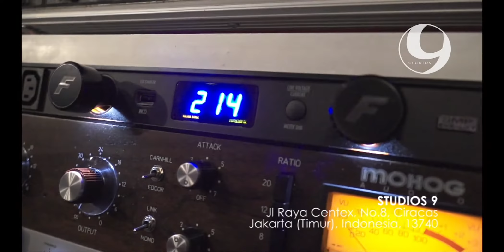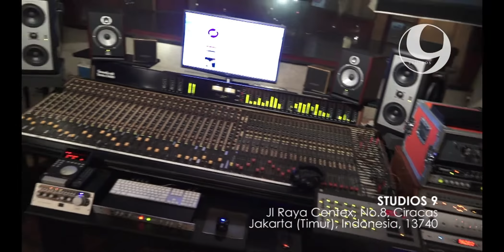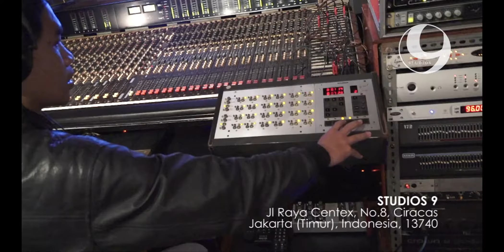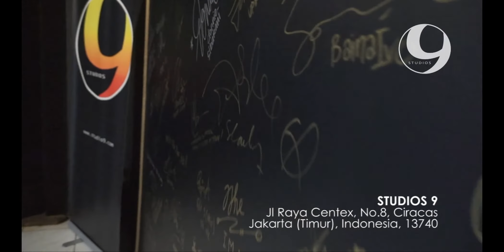STUDIO 9 RECORDING (Profesional Aqoustic Design)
The professional Studio Recording was built in 1981. The AQOUSTIC design by JEFF COOPER (architects aqoustical designer) the hundreds of theatrical and a total of 17 have been nominated by the motion pictures academy of arts and sciences for best achievement in Sound, and 6 have won the Oscar in this category. The warmth of ANALOG equipped with Vintage Console 'SOUNDCRAFT' 2400 (UK) 28 channels with The 'STUDER' Tape Analog Recorder A80 24 Tracks (1) as well The A80 2 Tracks Recorder (2) also The Legend Noise Reduction 24 strips (DBX) was integrated along with DAT Recorder (TASCAM) and CD Recorder (DENON) are still working well in the hands of Prof CLEMENS ANGKADIREJA (Senior Audio Enginnering) doing the maintenance as Inhouse Technical assistances for routine Services Of The OutBoard and The gears. Date back to the Golden Industry's era circa 1980 the Studio called 'NK' (NILAKRESHNA) studio was one of the best Production House hosting sessions for such talent a late ELFA SECORIA, FARID HARDJA,MEGGY Z, IVO NILAKRESHNA, HARVEY MALAIHOLO, YOVIE WIDIANTO, as well SLANK and many others.
The new Era of DIGITAL recording circa 90 Studio had to catch up with the system by providing PROTOOLS 001 and there was some people who belived that the QUALITY CONTROL would stay priority by combining both format ANALOG and DIGITAL and the Studio remains open until STUDIOLISM everywhere the Management decided to close permanently because one of to many reasons to do so..
Out of the blue the next generation of the music industry have a brave mission to STOP ILLEGAL DOWNLOAD and STOP PIRACY in terms SAVE OUR MUSIC with all elements that has got to do with it.. The studio, an old skul studio has a new name called 'STUDIO 9' set all the goals that has to achieves by approaching one of the Biggest Distributor in Recording gears to make The 'FORGOTEN DREAM' back again by making the ANALOG  and DIGITAL FORMAT would work together side by side and for sure the first priority is QUALITY CONTROL with EFECIENCY OF PROGRESS also EFECTIVE TIME FRAME in music productions will make all people who's in this business qualified to satisfy by making GREATEST HITS and profitable of any definations towards the future !

SAVE THE MUSIC  SAVE THE MUSICIANS  SAVE THE INDUSTRY SO WE CAN SAVE THE COUNTRY WITH THE PASSION OF SOUND.. GREAT ONES !

 (THEMANAGEMENT9)

 I S A & C A D